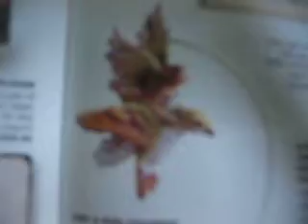I See Freaking Fairies